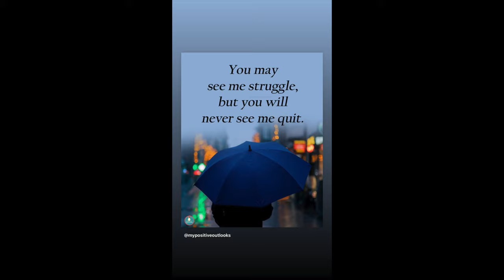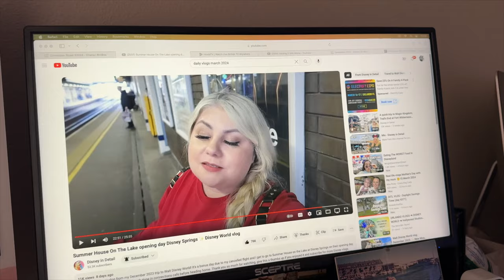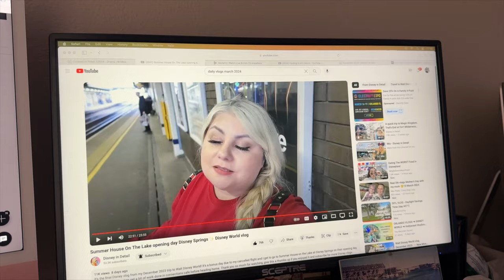DITL VLOG - It's all about the change (day 4372)